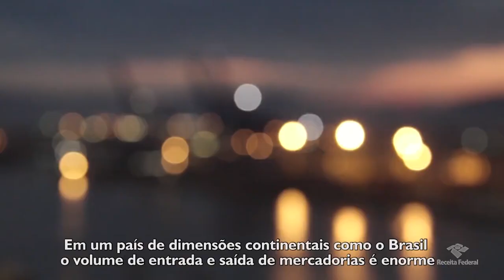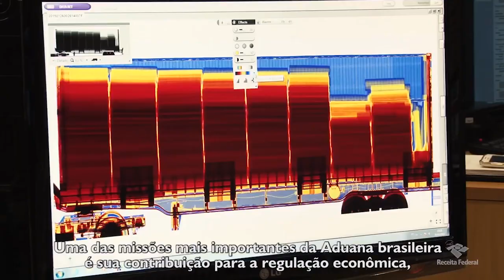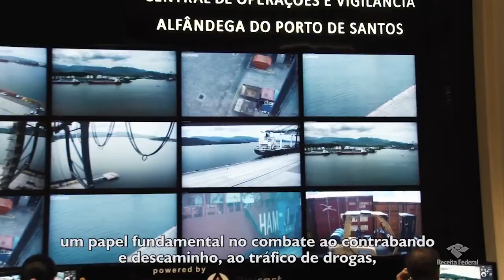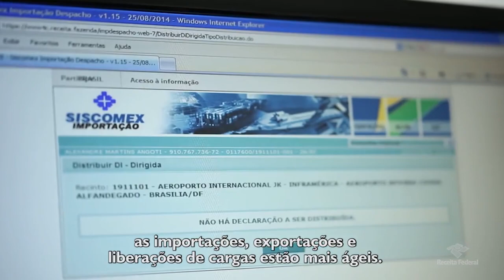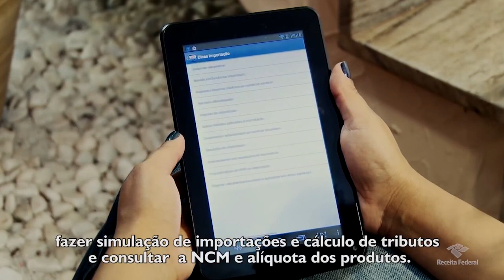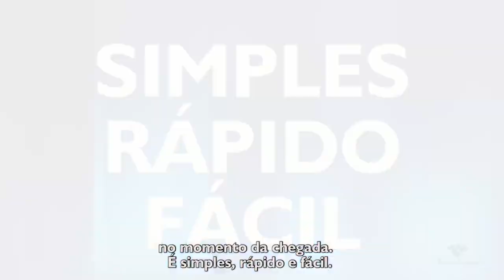Aduana Brasileira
Você já parou para pensar na importância do trabalho realizado pela Aduana Brasileira? Assista ao vídeo e conheça um pouco mais desse universo.